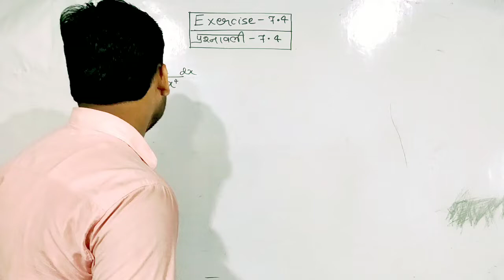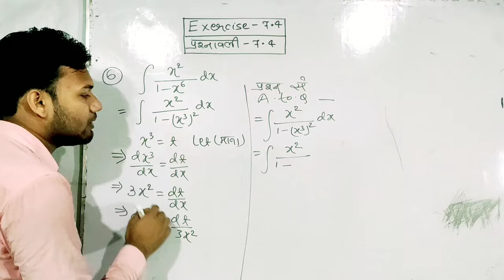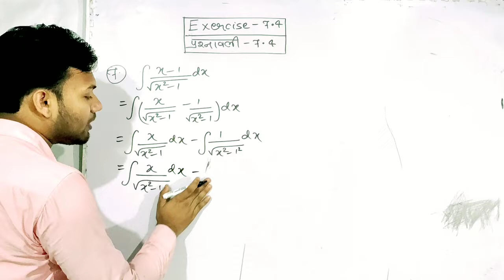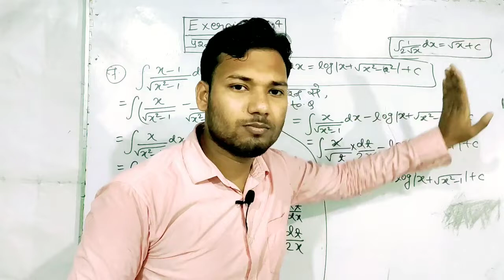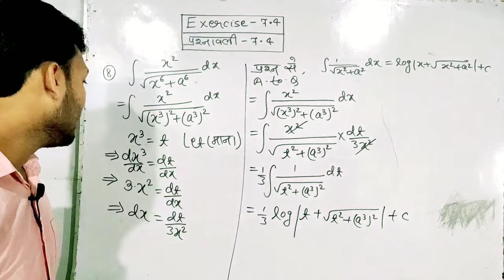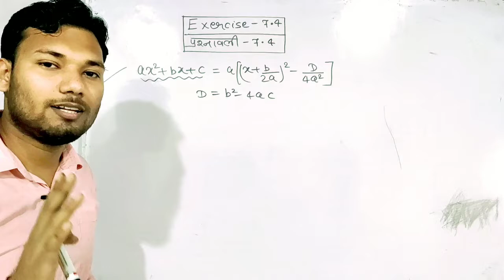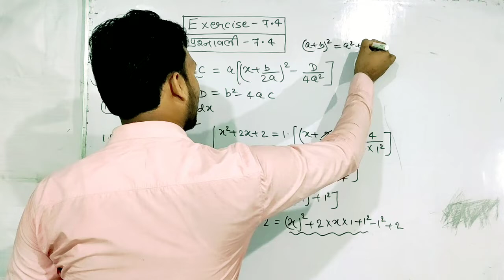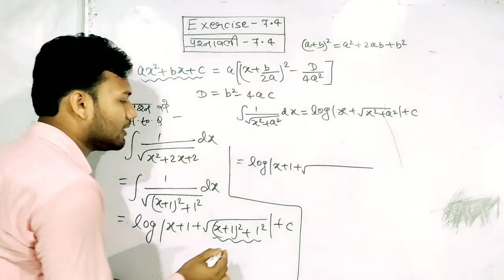ncert class 12 maths chapter 7 exercise 7.4 |प्रश्नावली 7.4